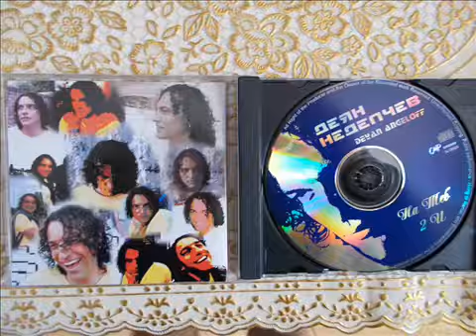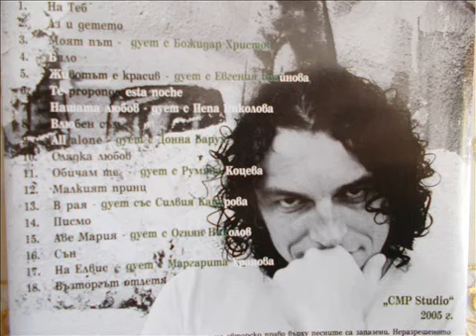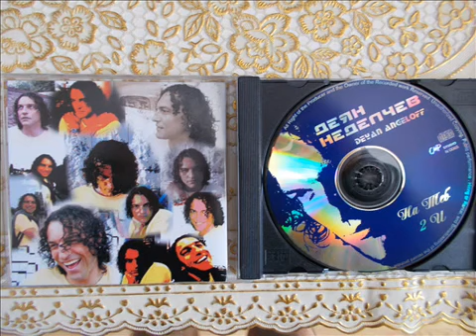''TO YOU''-DEYAN ANGELOFF-АЛБУМ''НА ТЕБ''-ДЕЯН НЕДЕЛЧЕВ-/FULL ALBUM /-2005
BULGARIAN POP STAR,SHOWMAN AND COMPOSER DEYAN ANGELOFF WITH HIS ALBUM ''2 U'' FROM 2005 ,PUBLISHED FROM ''CMP STUDIO''
SONGS
1.НА ТЕБ-
2.АЗ И ДЕТЕТО
3.МОЯТ ПЪТ-ДУЕТ С БОЖИДАР ХРИСТОВ
4.БЯЛО
5.ЖИВОТЪТ Е КРАСИВ-ДУЕТ С ЕВГЕНИЯ БРАЙНОВА
6.TE PROPONGO ESTA NOCHE-ИСПАНСКА ВЕРСИЯ
7.НАШАТА ЛЮБОВ-ДУЕТС С ПЕПА НИКОЛОВА
8.ВЛЮБЕН СЪМ
9.ALL ALONE-ДУЕТ С ДОННА БАРУХ-АНГЛИЙСКА ВЕРСИЯ
10.СЛАДКА ЛЮБОВ-БЪЛГАРСКА ВЕРИЯ
11.ОБИЧАМ ТЕ-ДУЕТ С РУМЯНА КОЦЕВА
12.МАЛКИЯТ ПРИНЦ
13.В РАЯ-ДУЕТ ССЪС СИЛВИЯ КАЦАРОВА
14.ПИСМО
15.АВЕ МАРИЯ-ДУЕТ С ОГНЯН НИКОЛОВ
16.СЪН-БЪЛГАРСКА ВЕРСИЯ
17.НА ЕЛВИС-ДУЕТ С МАРГАРИТА ХРАНОВА
18.ВЪЗТОРГЪТ ОТЛЕТЯ